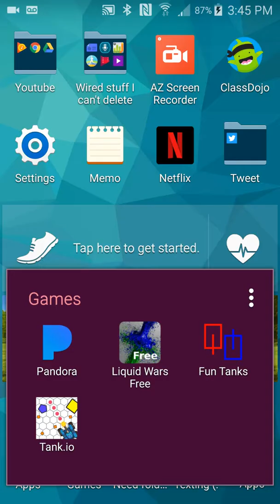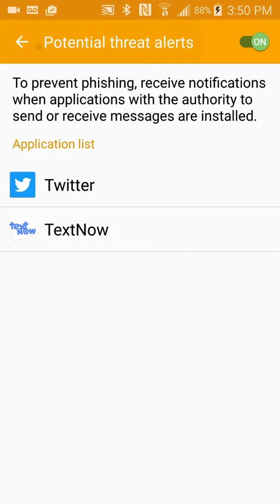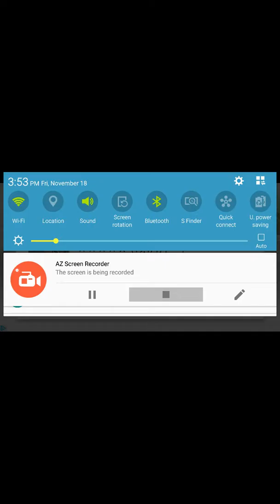G:tank.io N:tank upgrade